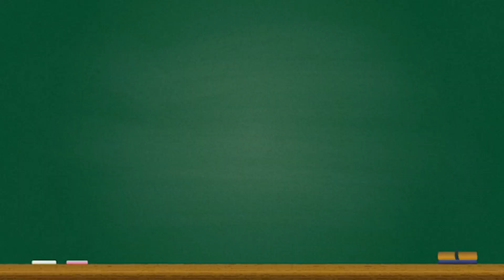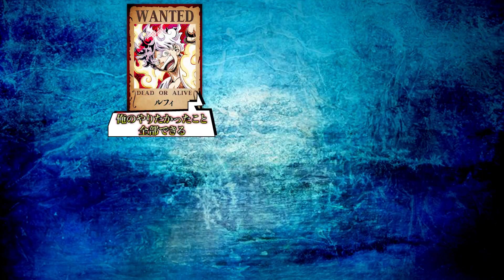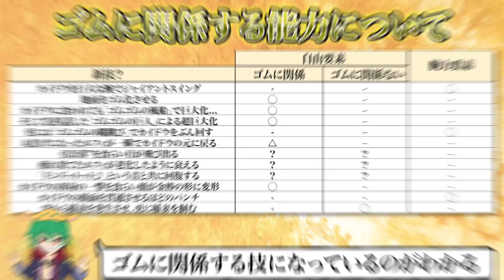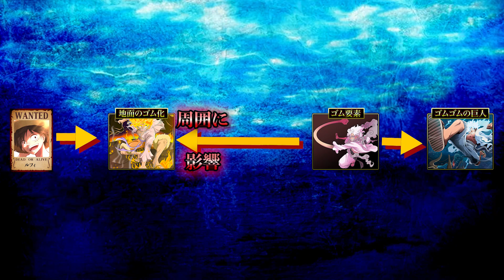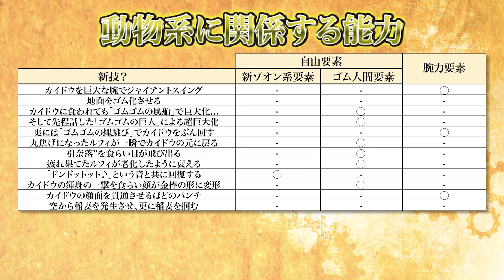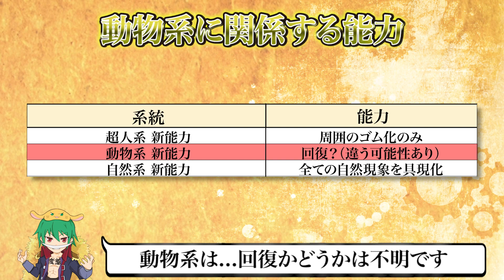"ニカ"ルフィは"全知全能"の無敵能力か...条件付きで"ロギア系"は全て使える！？...が"超人系"と"動物系"は...※ネタバレ注意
▼重要

▼今回の動画
ルフィ. 強すぎ...

【サムネイル】
babill1695様 deviantart@babill1695

newgate-arts deviantarts@newgate-arts
ombobon deviantart@ombobon
SantiagoMarinG  deviantart@santiagomaring
segmakun  deviantart@segmakun

▼BGM&効果音
・Music is VFR
・MusMus
・DOVA-SYNDROME
・甘茶の音楽工房
・魔王魂